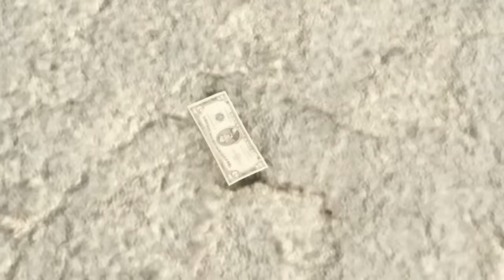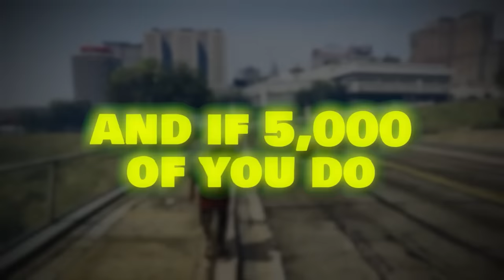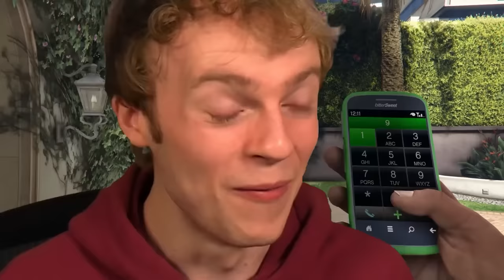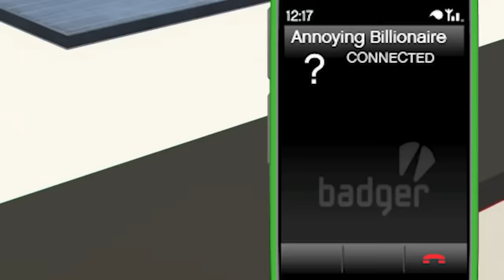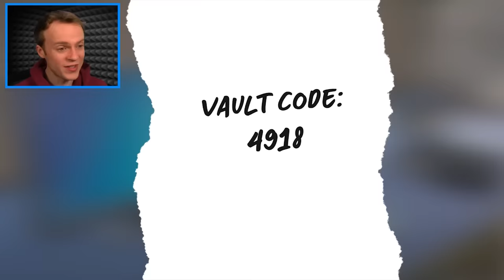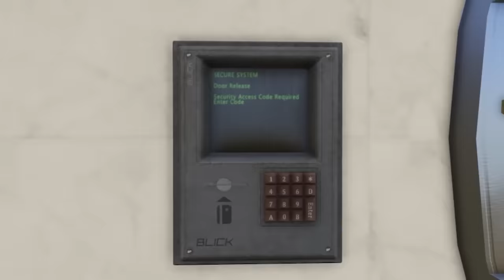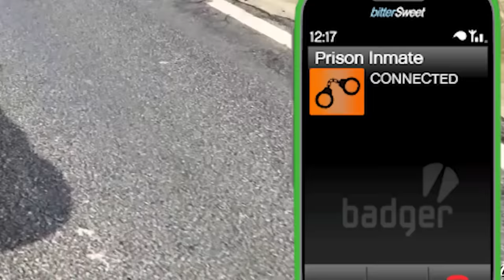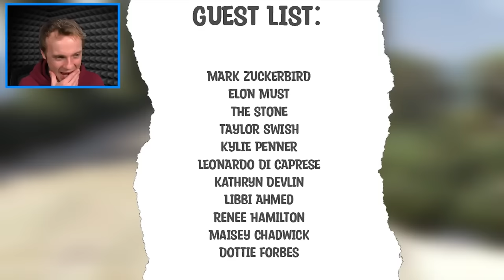50 Ways To PRANK in GTA 5! (Movie)